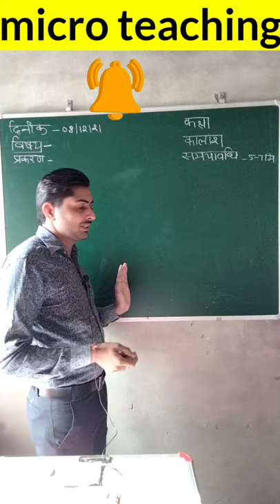micro teaching | how to do micro teaching | micro teaching kaise hota hai | माइक्रो टीचिंग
micro teaching for b.ed students

micro teaching

micro teaching skills in hindi

b.ed micro teaching skills in hindi

bed micro teaching

micro teaching kaise karte hain

माइक्रो टीचिंग

b.ed final lesson plan teaching science

b.ed micro teaching lesson plan for social...

bed me microteaching kaise kare

history micro teaching

how to do micro teaching

mehnat ke bare mein microteaching

micro teaching hindi

micro teaching lesson plans for english

micro teaching video

microteaching kya hai

microteaching lesson plan for science

micro teaching kaise karen

micro teaching kaise hota hai

micro teaching kaise kiya jata hai

micro teaching kaise banate hain

micro teaching kaise banaen

micro teaching kaise kare

micro teaching kaise banaya jata hai

micro teaching kaise padha jata hai

micro teaching kaise badhaen

microteaching kya hai

micro teaching kya hoti hai

micro teaching kya h

microteaching ki file kaise banaen

microteaching ki file

micro teaching kya hota hai

micro teaching by himanshi singh

micro teaching in english

micro teaching lesson plans for science

micro teaching skills

micro teaching diary

micro teaching in hindi

microteaching kya hai

microteaching lesson plan

math microteaching lesson plan

math microteaching

mathematics microteaching lesson plan